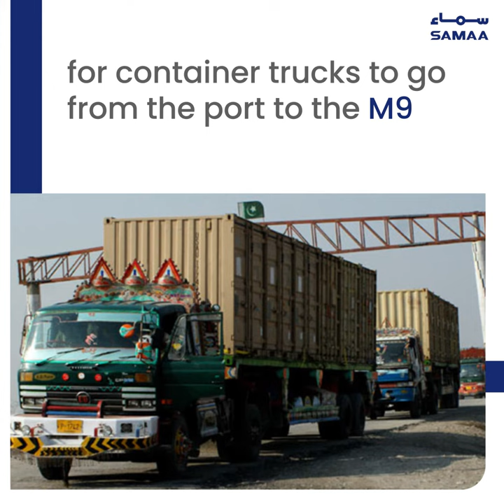Malir Expressway and demolition of poor goths | SAMAA Digital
Gulshan-e-Maryam near Jam Khanda Village is going to be demolished to make way for the Malir Expressway.
On December 24, Bilawal Bhutto laid the foundation stone for the project. The four-lane expressway will run all along the Malir River from Hino Chowk near KPT Flyover to reach the Karachi-Hyderabad Motorway (M-9) near Kathore via a link road.